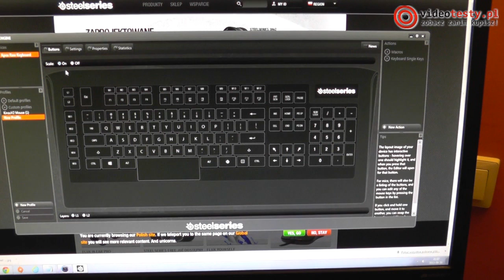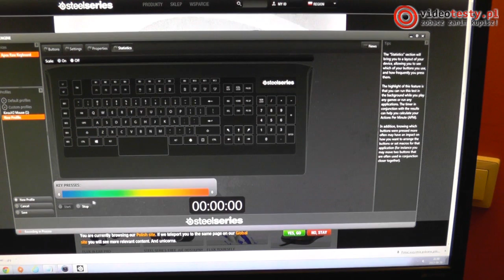Steelseries Apex [RAW] [RECENZJA]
Redakcja Portalu
VideoTesty.pl *